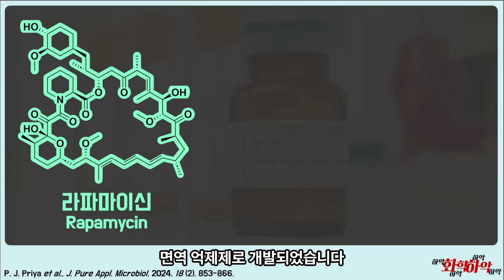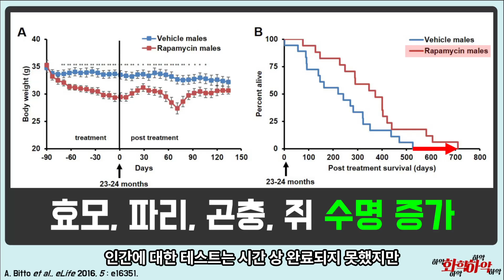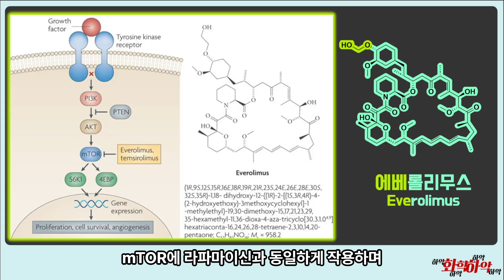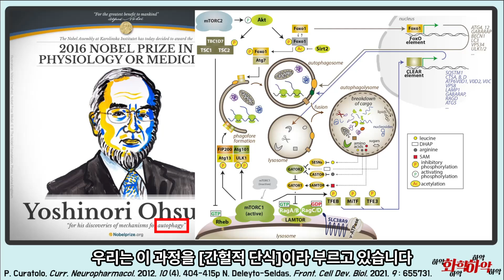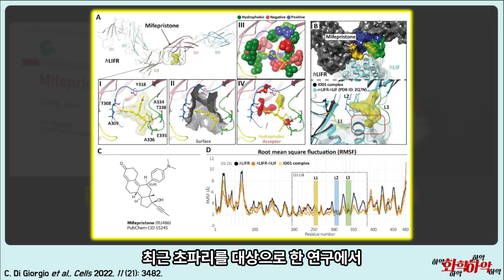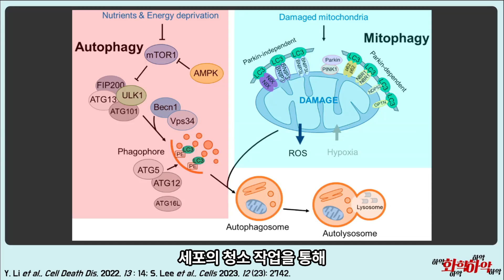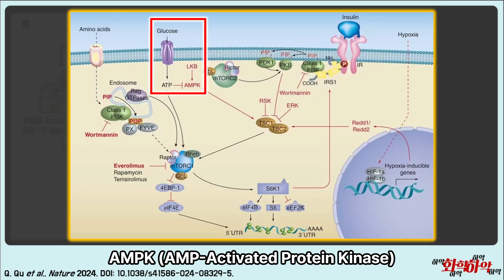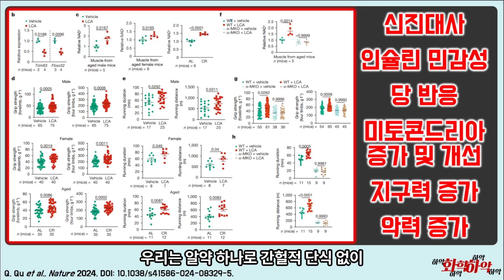간헐적 단식은 효과있을까? 라파마이신과 노화 억제 약물들!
간헐적 단식은 정말 노화를 늦출까?
노화 억제의 희망이라는 라파마이신과
그 뒤를 있는 새로운 후보물질들의 화학!
간헐적 단식 없이 간헐적 단식 효과를 만드는 물질도 있다?

[00:00] 라파마이신
[01:18] 노화 억제
[02:26] 라파마이신 기작 (mTOR)
[03:30] 유사 물질들
[04:08] 자가소화(Autophagy)
[05:06] 검증 불가 이유
[06:17] 새로운 노화 억제 물질
[08:48] 간헐적 단식
[09:50] 간헐적 단식 물질 리토콜산
[11:39] 결론